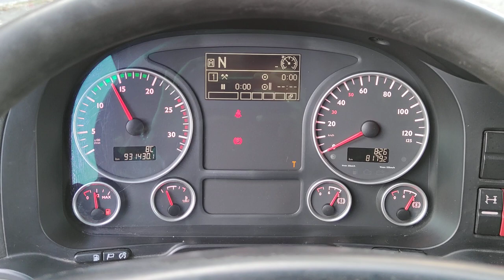T825 MAN TGX 18.540